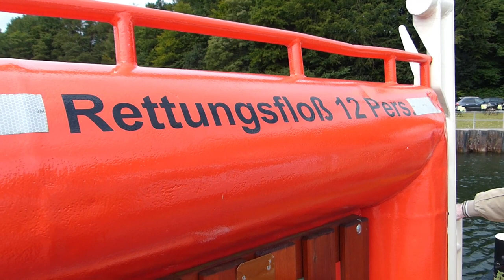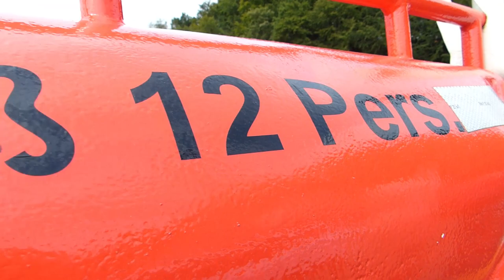Moin Moin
Ausflug an den Nord - Ostsee Kanal. Uwe auf Tour in den Norden Deutschlands.